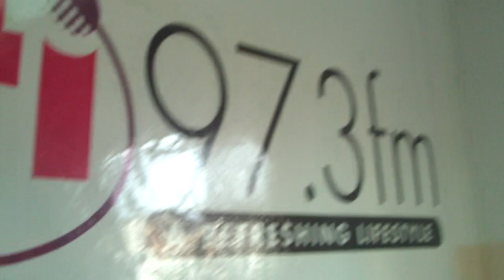Best Political Radio in Ghana on Covering Ghana Election 2008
Shamima Muslim hostess of The Campaign Trail, Citi FM, Accra